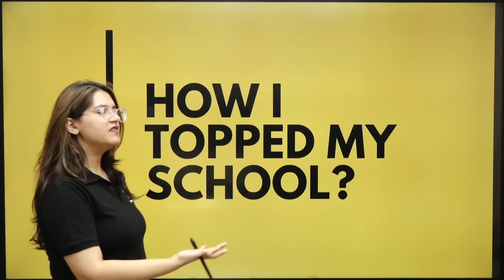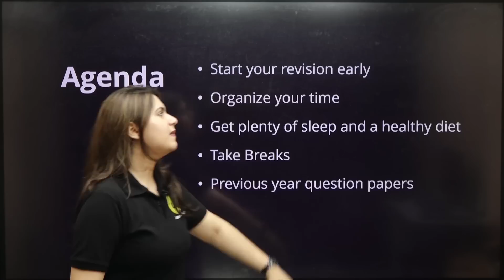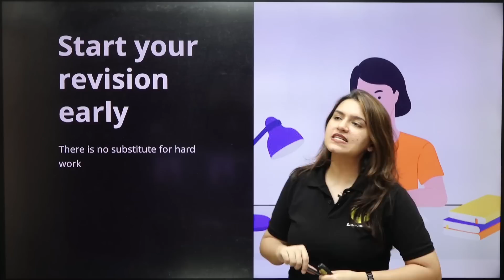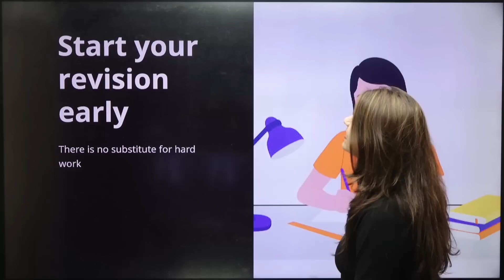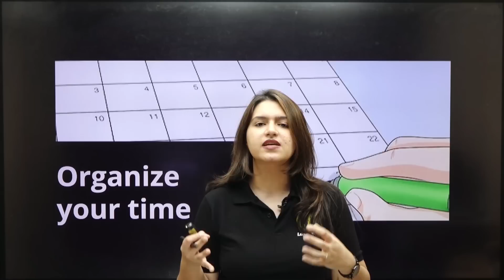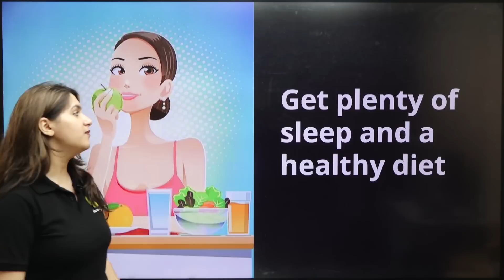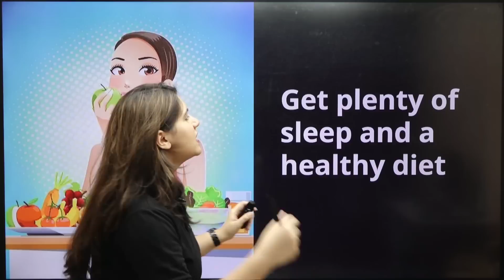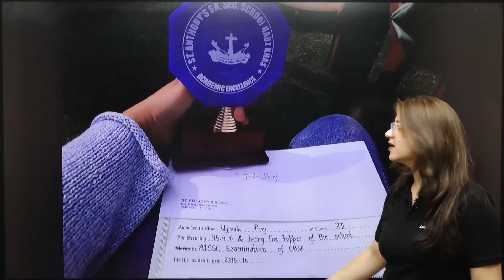How I Topped In School | My Story | Topper Strategy Tips and Tricks | By Ujjvala Ma’am